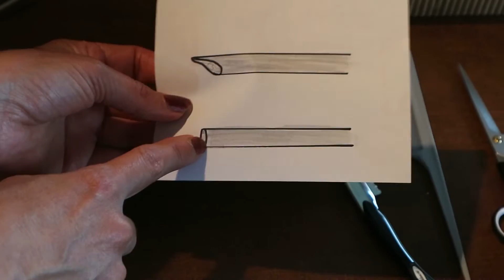Razor Cutting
In this video, Ashy will explain how to do razor cutting with different methods. Please watch the entire video and let us know if you have any questions in the comment section.